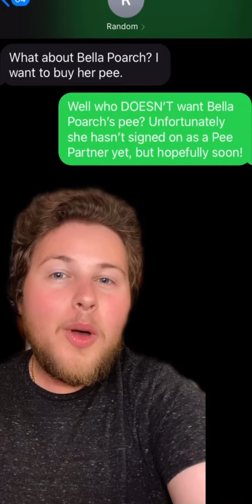Texting Random Numbers!📱😂: CELEBRITY PEE?!🤣💦